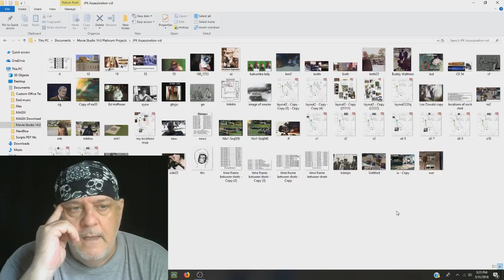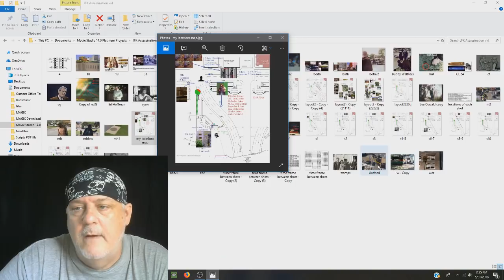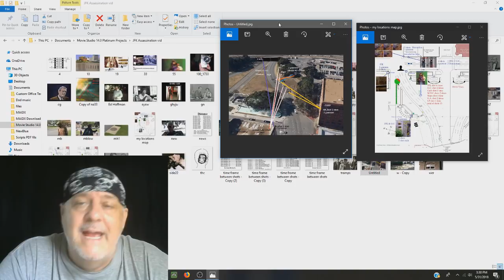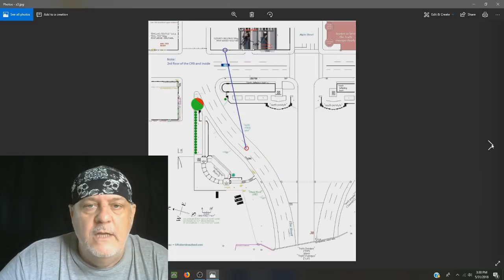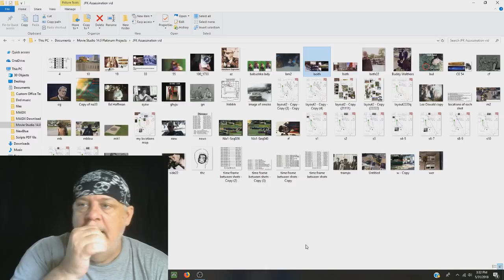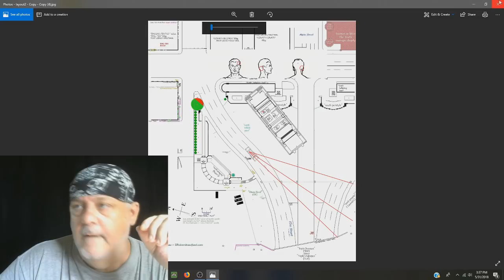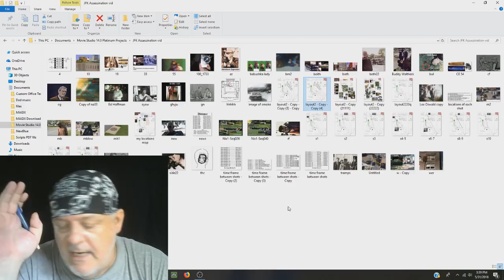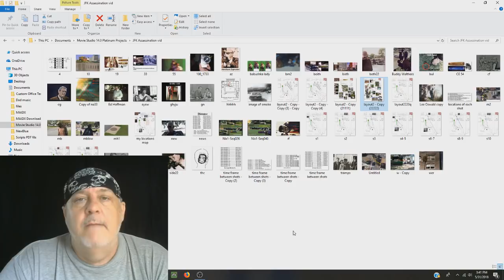Fact: 5 gunman, 13 shots (JFK)